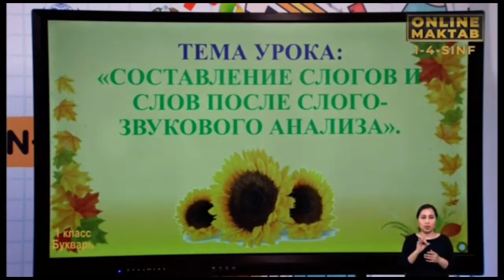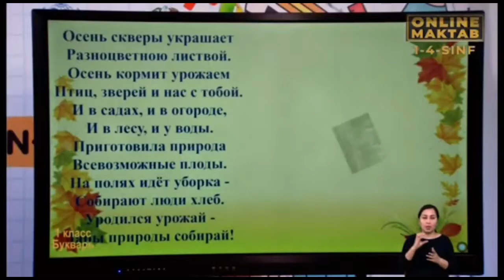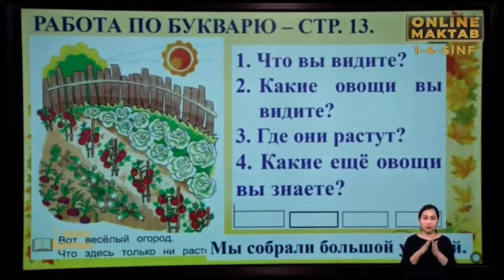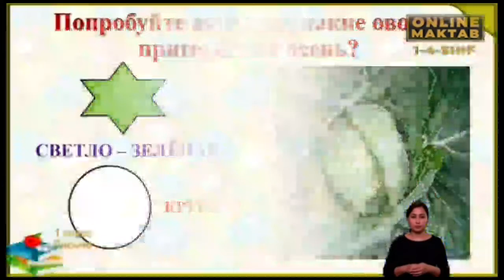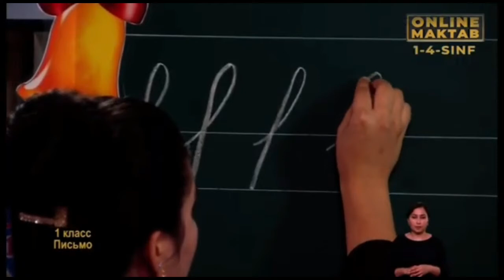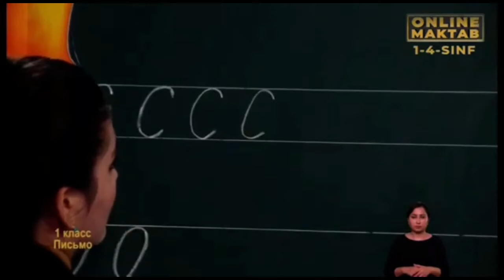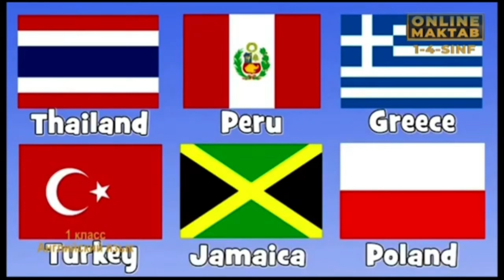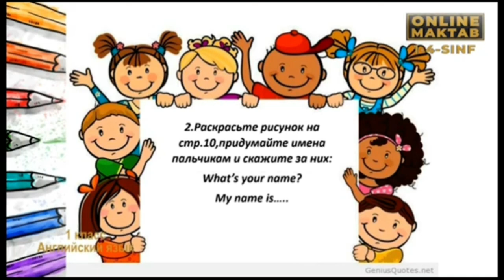Телевизионные уроки для 1-класса на 23 сентября: ― Букварь ― Письмо ― Английский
Телевизионные уроки для 1-класса на 23 сентября:
 ― Букварь
  ― Письмо
― Английский